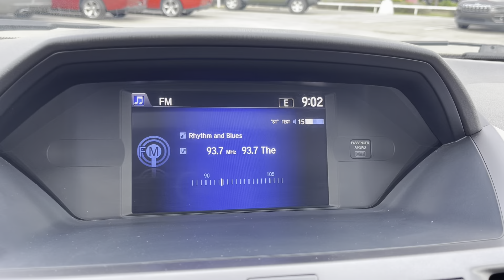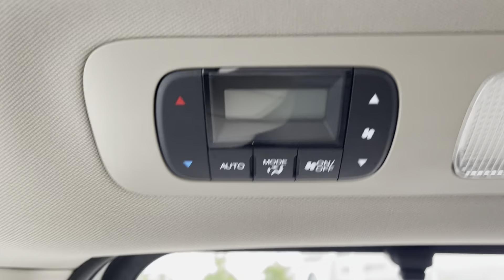2015 Honda Odyssey EX-L